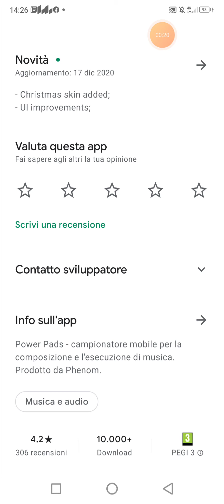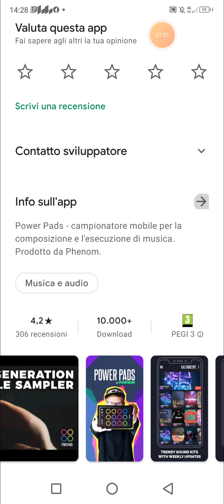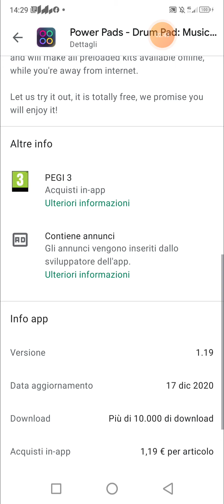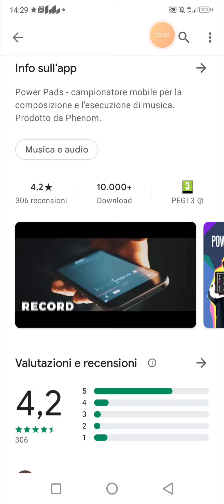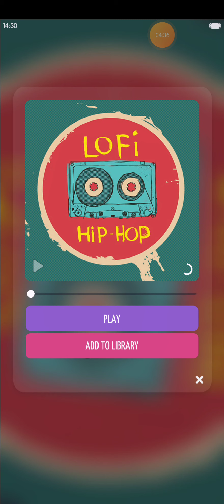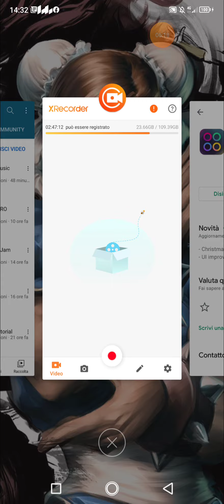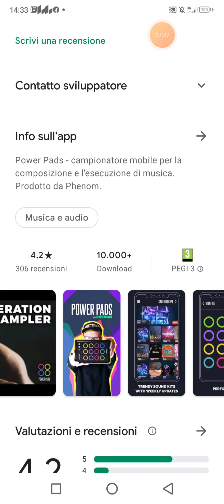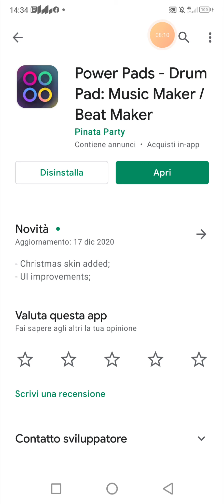Power Pads tutorial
Power Pads - campionatore mobile per la composizione e l'esecuzione di musica. Prodotto da Phenom.

- Unique trendy kits with weekly updates, including all genres and moods, to exactly match your tastes.
- Sequencer with rhythm presets, playing pads for you. Various sets of drum patterns, with adjustable tempo is going to help you to enjoy the process of making music, even with complex rhythms.
- Multiple UI skins, to match your taste and diversify your music making experience.
- No pop-up ads and windows. Creative process is the thing to not intervene in, we know that very well, that is why we never use annoying pop-up ads, "rate us" and "update available" windows. Have a great time with Power Pads!
- To completely get rid of ads and unlimit the app's funtionality you can become a Power Pads subscriber for only $0.99/month, this will remove ads, unlock all sets of rhythms, unlock all skins and will make all preloaded kits available offline, while you're away from internet.

Let us try it out, it is totally free, we promise you will enjoy it!